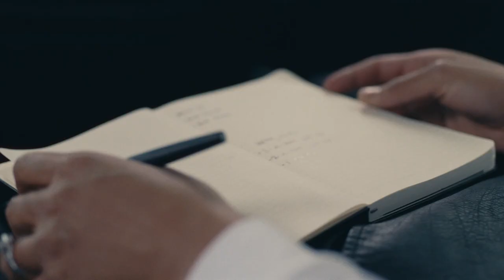Skylar Diggins-Smith PUMA x